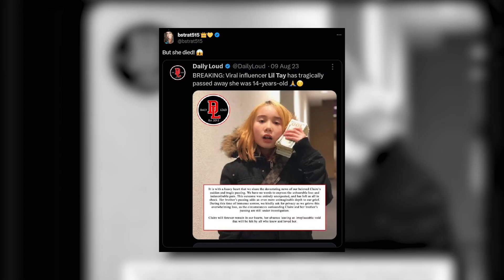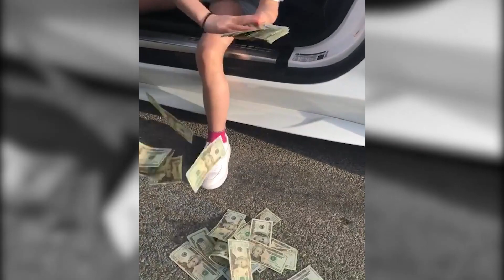The Worst Influencer Is Back?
Lil Tay is back!